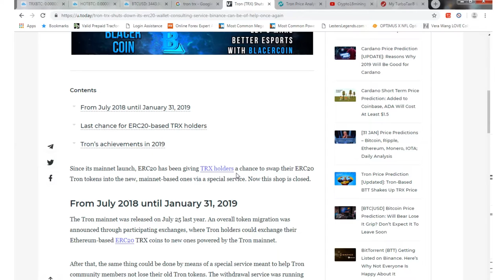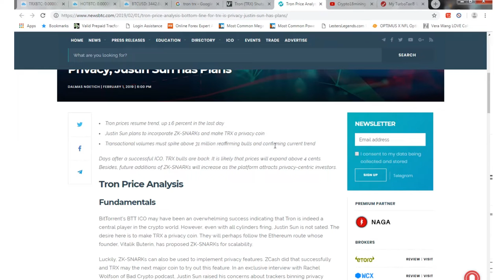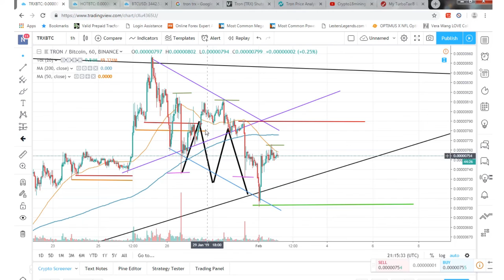Tron (TRX) Chart analysis and TRX next phase ZK